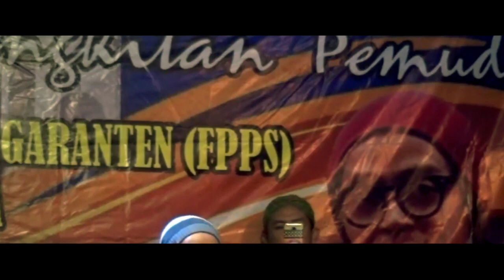TONG NINGALI SAHA NUNGOMONG, TAPI TINGALI OMONGANANA II USTADZ EVIE EFFENDIE